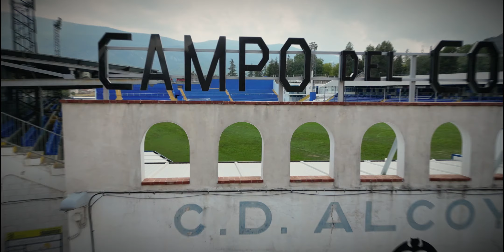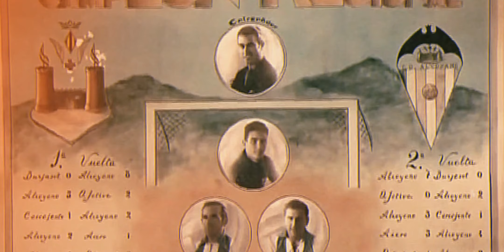95 Aniversario CD ALCOYANO !